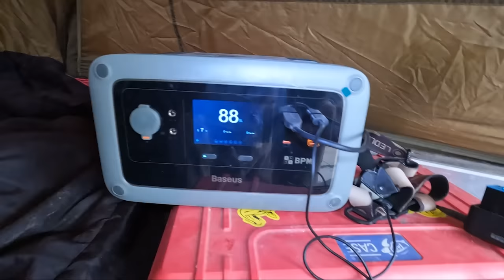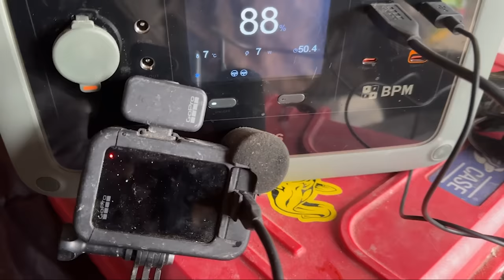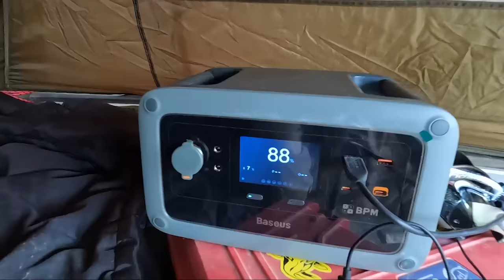ANGELN im WALD !? | Wir saufen ab !! | Welsangeln im HERBST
Stefan kommt zurück an den großen Fluss. Ein heftiger Wasseranstieg von über 5m Höhe durchflutet das Land. Das Wasser ist braun und dreckig. Jetzt werden die Welse richtig aktiv und Stefan beeilt sich um seine Ausrüstung der Wetterlage anzupassen und auf den Fluss zu fahren. Geschützt im Bootszelt vor Regen und Sturm wird der erste Angelplatz im Hochwasser angefahren und das Boot sicher im Überschwemmungsgebiet verankert. Stefan zeigt seine Montagen im Detail und bekommt nachts den ersten Raubfisch an den Angelhaken.

🔋Baseus Power Station 600W🔋💥 Super Aktionspreis❗️Vom 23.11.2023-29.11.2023❗️

2 Tage und 2 Nächte gehen wir zusammen an den Baggersee und werden auf Wels und Karpfen angeln 😎❗️Ich zeige Euch den Einsatz der Bojenmontage, wir klopfen mit dem Wallerholz und setzen fängige Grundmontagen ein.

Zuverlässiges 🎣🎣 Angelgerät bekommt Ihr hier:
Welsangeln🐟